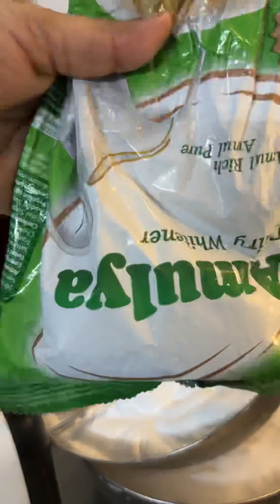White Forest chocolate cake Students very easy recipe for chocolate cake, white chocolate cake